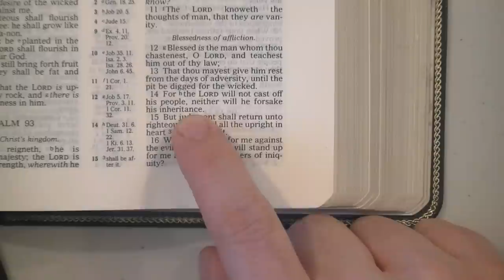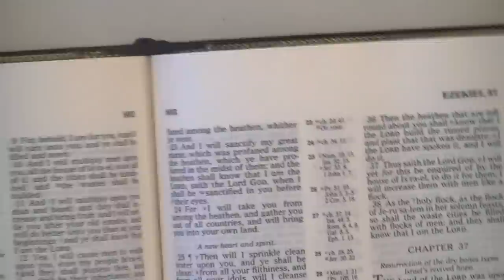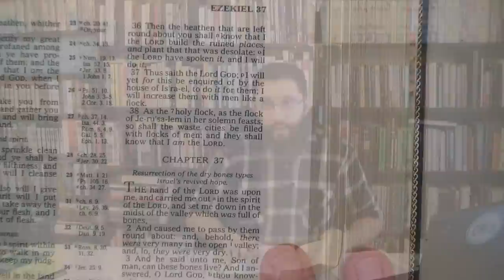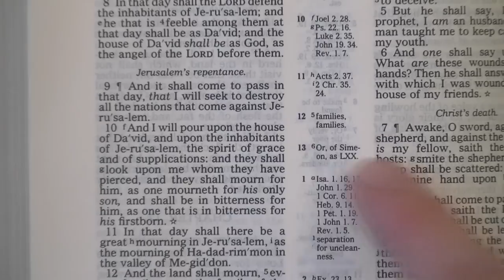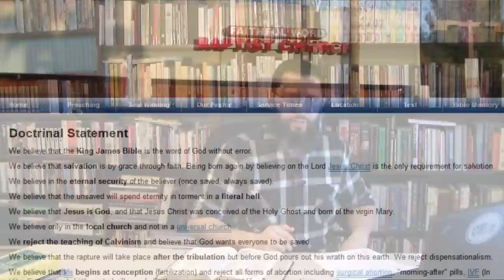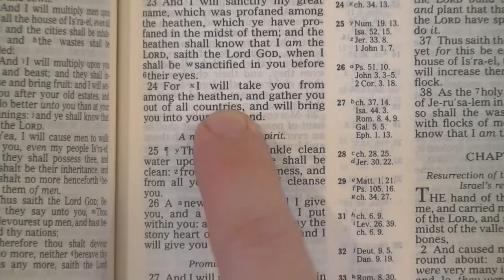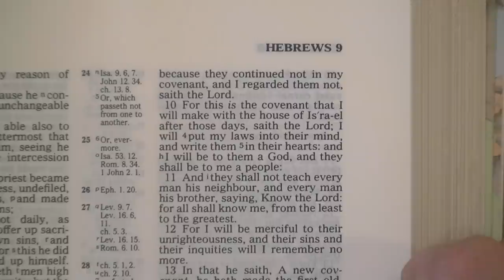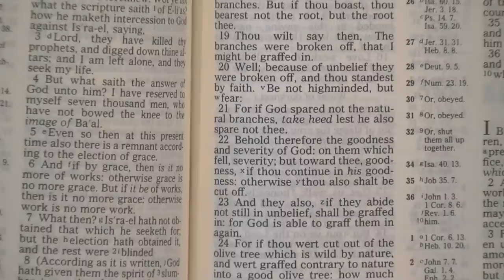SAAHL 15: OT Prophecies Of Israel Fulfilled BEFORE Christ?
Yes, Anderson really does believe and teach that the Old Testament prophecies concerning the restoration of Israel were all fulfilled BEFORE Jesus Christ even came to this earth!